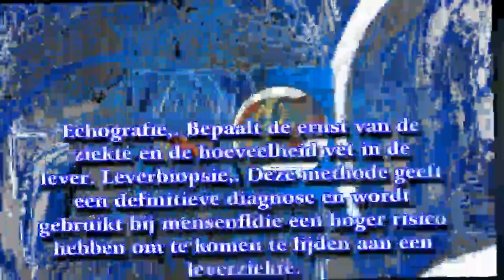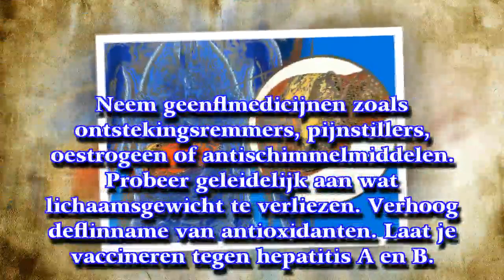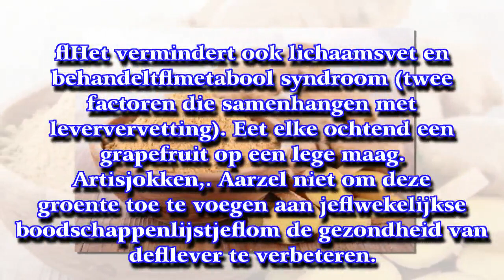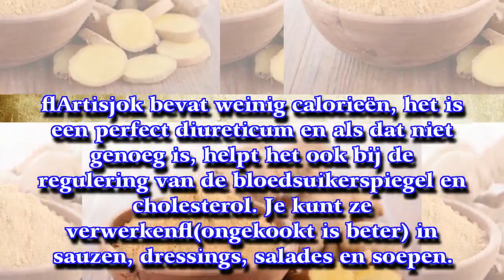Wat is leververvetting? Hoe kun je het behandelen?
In gevallen waarin leververvetting wordt veroorzaakt door overmatig alcoholgebruik, zal de ziekte vanzelf binnen zes weken verbeteren als je stopt met drinken. Als je toch blijft drinken, kan de aandoening zich ontwikkelen tot cirrose.
► Op [ My Life ] [ Mijn Leven ] vind je gezondheidstips, achtergrondinformatie ove